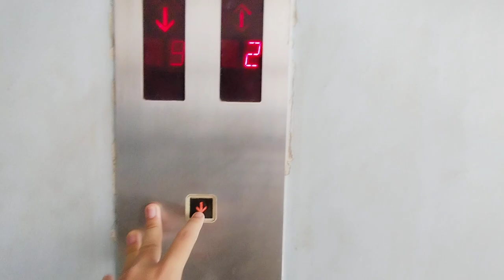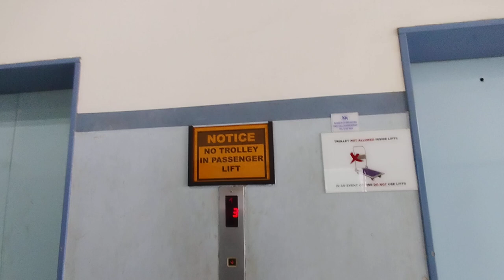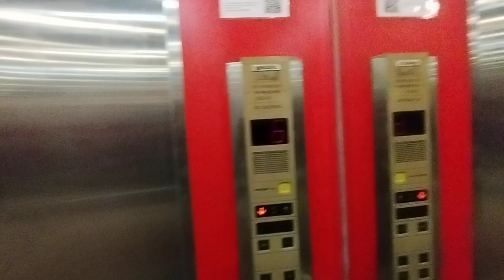1990s Toshiba CV60 passenger lifts at mactech building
total of 3 lift in passenger lobby